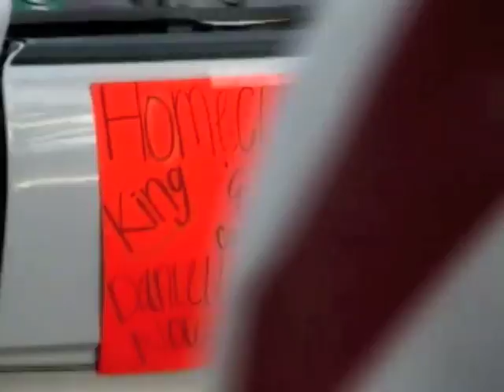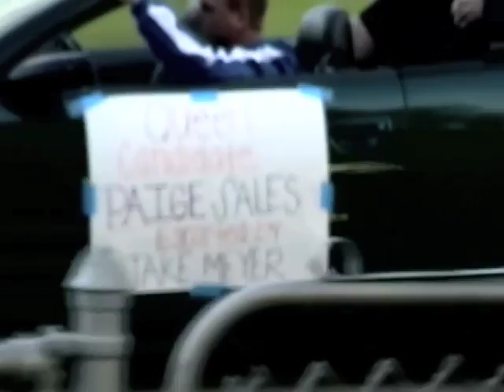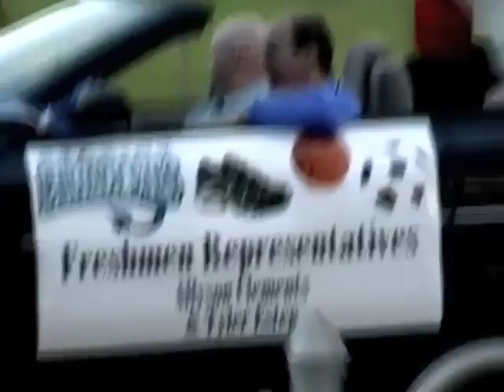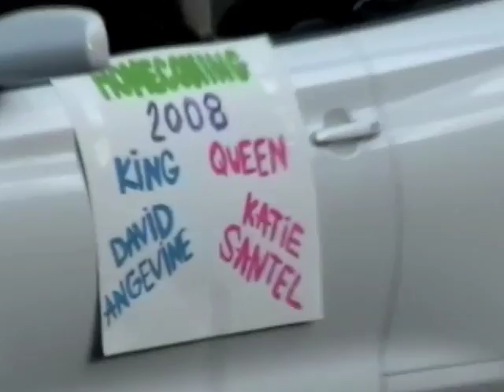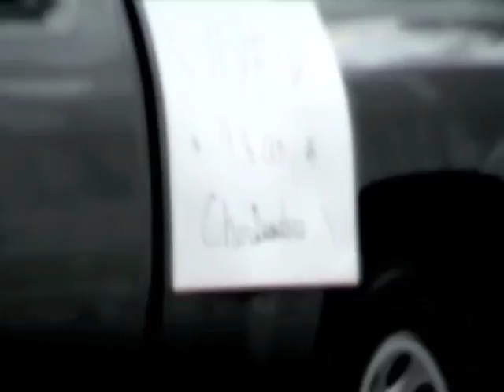2009 READING BLUE DEVILS FOOTBALL HOMECOMING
Images from the 2009 Reading Blue Devils homecoming. Original edit.